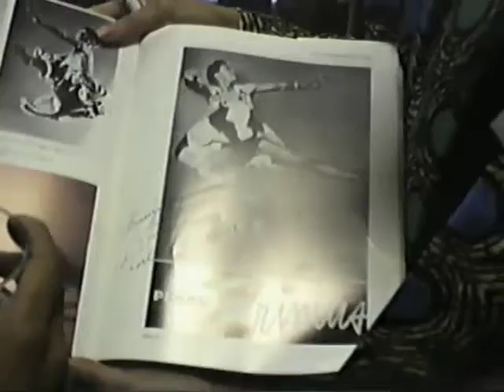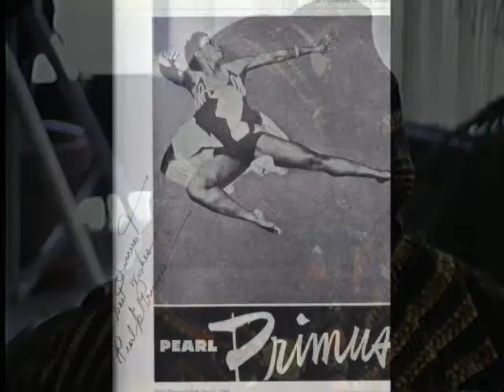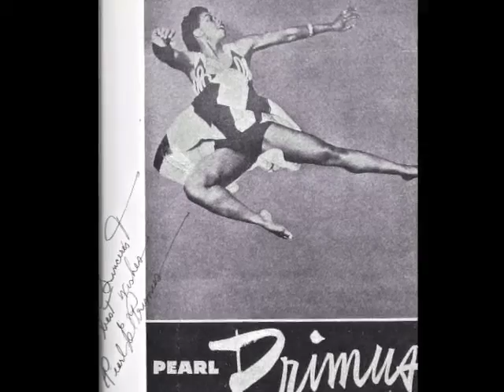Luncheon Honoring Pearl Primus @ Howard U. 1992 .m4v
I was fortunate enough to be teaching at Howard  during the time Pearl Primus had a residency and got as much footage and footnotes from this great Dance Griot.
I'm getting ready for IABD'S 25TH Anniversary Conference and am finally changing beta(lol)and vhs tapes to digital ,while sharing a lot of Black Dance History with you.